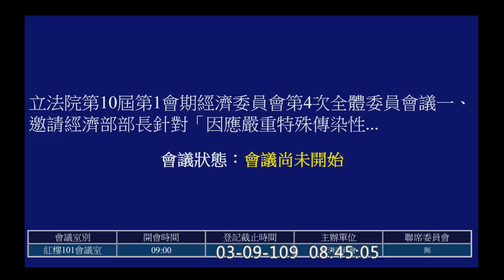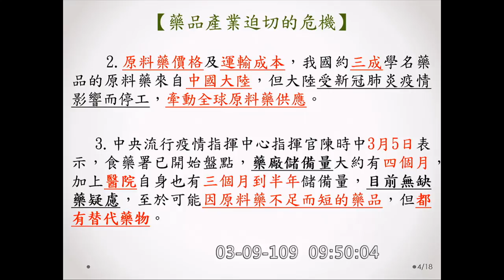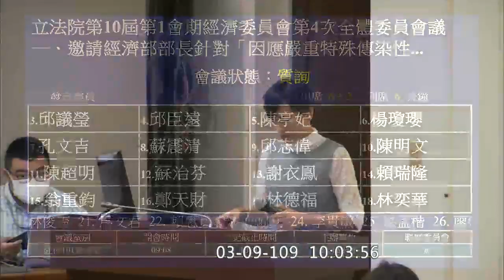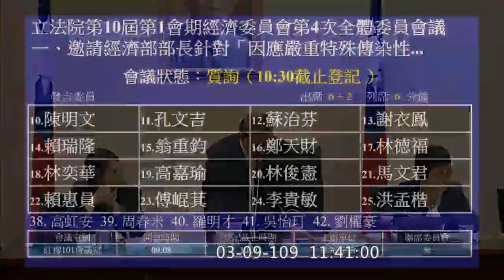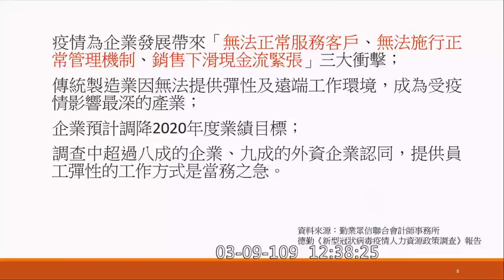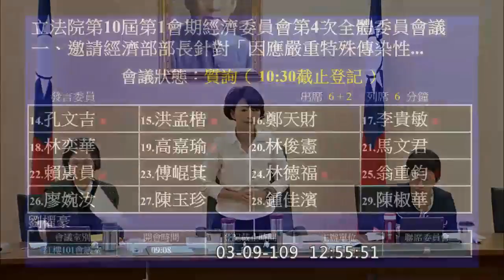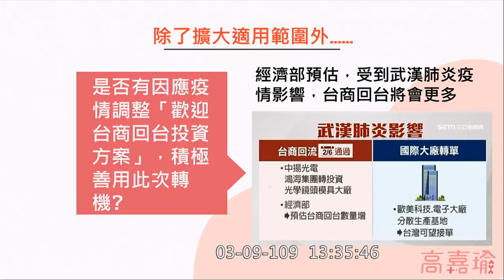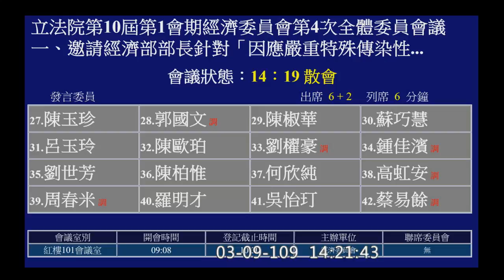2020 03 09 經濟部 工研院 高嘉瑜 陳超明 傅崐萁 陳椒華 楊瓊瓔 蘇震清 邱志偉 陳明文 謝衣鳯 賴惠員 郭國文 經濟委員會 【立法院演哪齣？】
主席 廖國棟
24:48 開始
楊瓊瓔 1:52:09
陳超明 2:11:08
蘇震清 2:32:47
邱志偉 2:45:28
陳明文 2:56:59
謝衣鳯 3:40:24
蘇治芬 3:49:54
賴瑞隆 4:00:35
孔文吉 4:11:49
洪孟楷 4:21:59
鄭天財  Sra Kacaw  4:31:02
李貴敏 4:40:39
高嘉瑜 4:47:59 G-shock 金色
林奕華 4:55:42
賴惠員 5:03:41
傅崐萁 5:11:09
郭國文 5:20:39
陳椒華 5:27:48